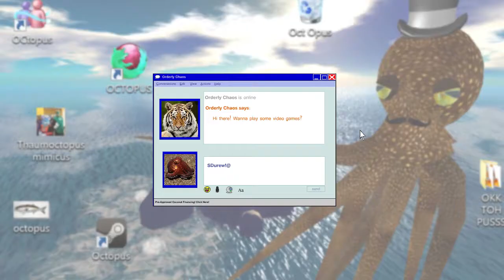STRANGE NEIGHBORHOOD - New Ghostbusters II (NES): Part 2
Well if the entire New York sewer system was filled with Dittos, at least everyone in the Big Apple could easily breed their Eevees.

(And for the record, the Four Temperaments trope would go like this:

Sanguine: Ray Stantz
Choleric: Peter Venkman
Phlegmatic: Winston Zeddemore
Melancholic: Egon Spengler)

New Ghostbusters II (ゴーストバスターズ２ Gōsutobasutāzu 2) is a 1990 video game for the Nintendo Entertainment System and Game Boy, both developed and published by HAL Laboratory in the PAL region and Japan. The NES version was never released in North America due to licensing issues with Activision. As a result, NES players in North America only received Activision's Ghostbusters II game. A Game Boy version of New Ghostbusters II was released, simply titled Ghostbusters II.

In the game, the player is presented with four Ghostbusters to choose from: Peter Venkman, Ray Stantz, Egon Spengler, or Winston Zeddemore. The NES version features their accountant, Louis Tully, as a fifth playable character. This, along with the North American version of Ghostbusters II, were the only titles ever released that allowed players to play as Winston. The objective of the game is to trap all the ghosts in an area until an arrow appears which alerts the player where to travel to next. A boss appears at the end of each stage.

There are six stages in the game:

    Courthouse
    Abandoned subway tunnel
    Dana's place
    Drainage system
    Art museum
    Vigo the Carpathian

New Ghostbusters II for the NES is not a port of the Game Boy version, or vice versa. The Nintendo Entertainment System version features new music, different layouts for the levels and alternate versions of cut scenes between levels and stage bosses. The Game Boy version has 5 stages. None of the versions of New Ghostbusters II" has multi-player capabilities.

Wikipedia contributors. New Ghostbusters II. Wikipedia, The Free Encyclopedia. March 7, 2016, 10:32 UTC.